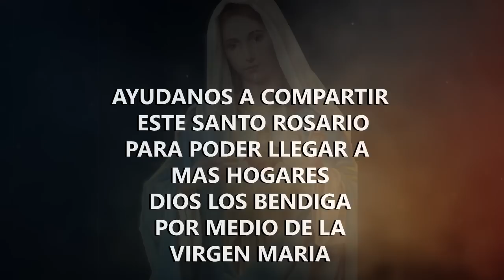SANTO ROSARIO DE HOY SABADO 28 DE MAYO 2022 MISTERIOS GOZOSOS SIERVOS CATOLICOS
El Santo Rosario de Hoy 2024 El Santo Rosario de Hoy Reza Con Nosotros El Santo Rosario Todo Los Días, Este Vez rezaremos los Misterios Gozosos Lunes y Sábado